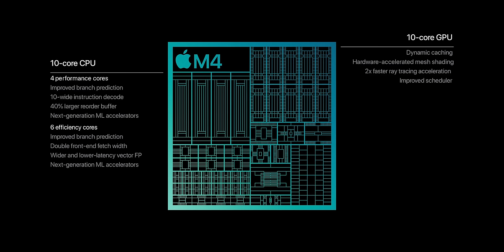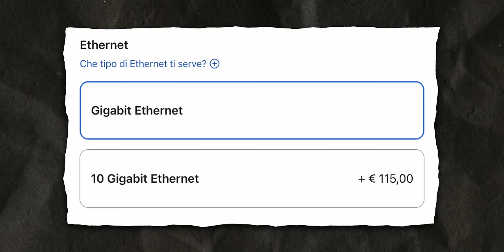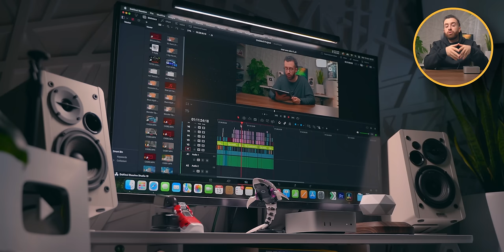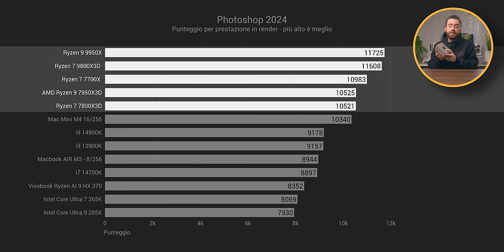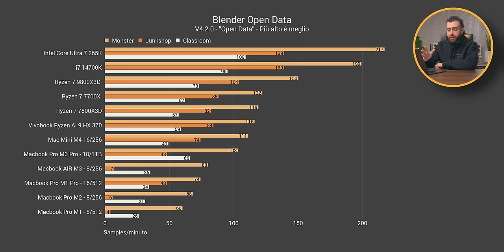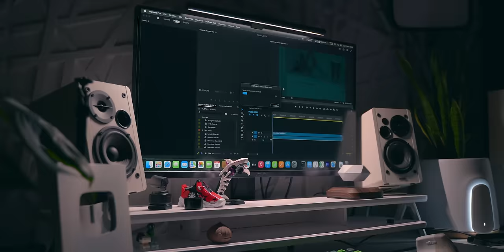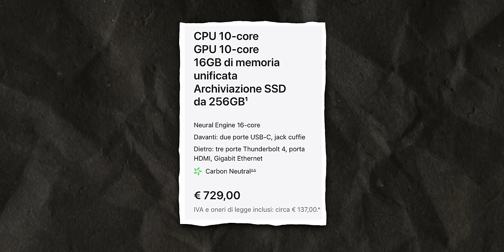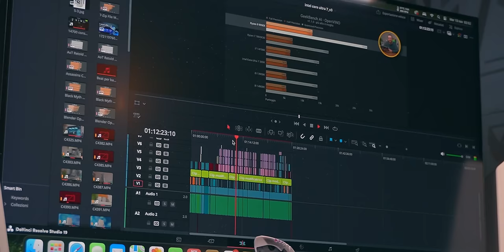MAC MINI M4 È UN MOSTRO E COSTA POCO 🔥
📌 Mac Mini M4
📌 Mac Mini M4 Pro
📌 SSD Esterno 1 TB
📌 Enclusure SSD
📌 SSD 4 TB
📌 Vivobook S15 Ryzen AI

Oggi parliamo del nuovo Mac Mini M4, un piccolo gioiello di Apple che stradomina la fascia sotto gli 800 per la produttività e offre prestazioni davvero impeccabili per video editor, fotografi, grafici e ogni forma di produttività quotidiana. Ho testato la suite Adobe con Photoshop e Premiere, Blender, Corona e altri contesti!

Chi dovrebbe comprarlo?
📌Video editor, anche avanzati
📌Grafici
📌Fotografi
📌Studenti

00:00 Mac Mini M4 visto da un utente Windows
01:22 Configurazioni: non fatevi fregare.
03:50 Mac Vs Windows: come si paragonano le offerte hardware?
05:58 Cinebench R24: M4 ha un single core da paura
06:36 Video editing: M4 è un mostro e regge 4k avanzato senza problemi
08:19 Grossi problemi dei concorrenti di M4 nel gestire gli stessi file
10:24 Foto editing, grafica vs M1, M2 e M3 + HX 370
11:38 Corona, Blender: M4 si difende vs M1, M2 e M3 + HX 370
13:50 AI: come performa rispetto ai precedenti M1, M2, M3 e versioni Pro?
14:42 Temperature: come se la cava sotto sforzo?
16:20 Thermal Throttling: limita le prestazioni?
17:47 Il tasto sul fondo, design dissuasivo e altre domande che avete fatto
20:48 Il problema della memoria si risolve facilmente con un SSD esterno, spendendo meno